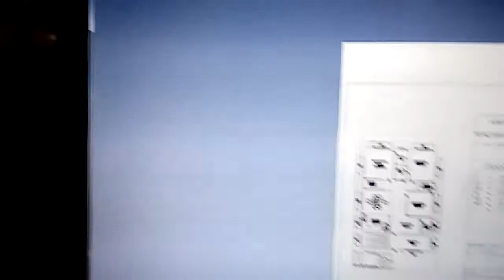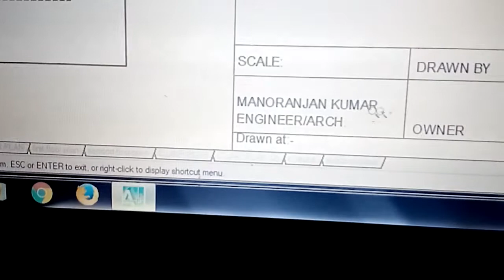33X53 FEET 3BHK HOUSE PLAN